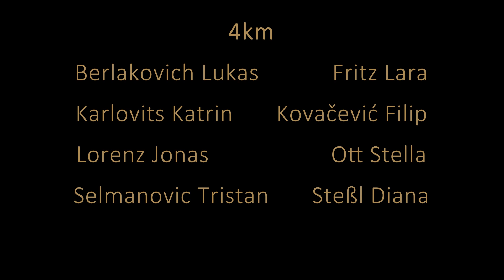Božić u srcu - 4km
Das Lied "Božić u srcu" (Weihnacht im Herzen) und das Video entstanden im Religionsunterricht der 4km. In den Wochen davor wurde den Themen Advent und Weihnachten im Unterricht viel Raum geschenkt, um dieses Projekt zeitgerecht als musikalischen Weihnachtsgruß aussenden zu können.

Jačka "Božić u srcu" i video su nastali u nastavi za vjeronauk 4km razreda. Prije toga su se školarice i školari opširno bavili temama advenat i Božić, tako da bi ov projekt bio božićni pozdrav.

Text:

Stille kehrt ein
Kerzenschein überall
Ich sprech ein Gebet, bis die Sonne aufgeht
Freu mich auf diese Zeit

Beleuchtete Häuser
Tee und Punsch in den Gassen
Ich singe ein Lied, seh was um mich geschieht
Alle stimmen mit ein

REF.:
Božić u srcu
Mir med nama
Božji sin se narodil
Nek ljubav vlada

(Übersetzung REF.:
Weihnacht im Herzen
Friede unter uns
Gottes Sohn ist geboren
Nur die Liebe regiert)

Mit meinen Liebsten
Bin ich dieser Tage
Ich riech diesen Duft, Liebe liegt in der Luft
Wir sind alle zusammen

Nun ist es soweit
Mir wird warm ums Herz
Ich hör diesen Klang, leisen Engelsgesang
Seh das Christkind schon kommen

REF.:
Božić u srcu
Mir med nama
Nek ljubav vlada